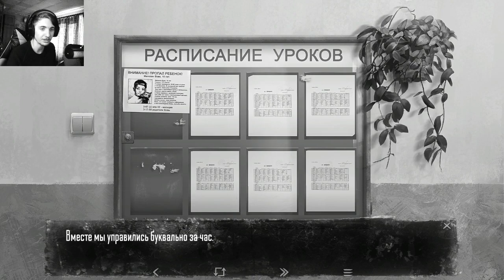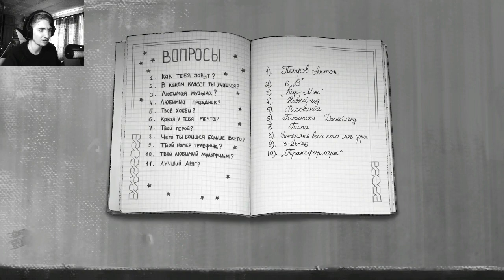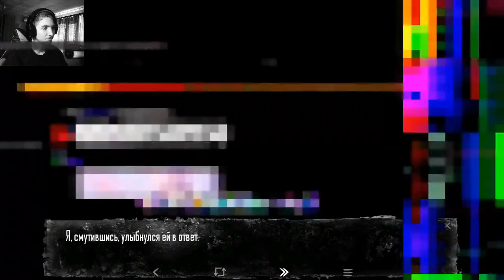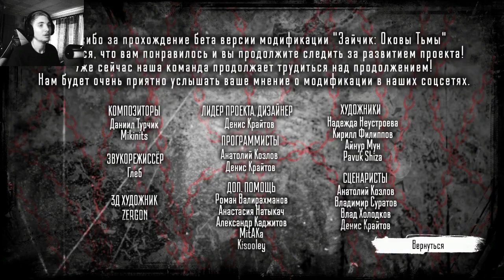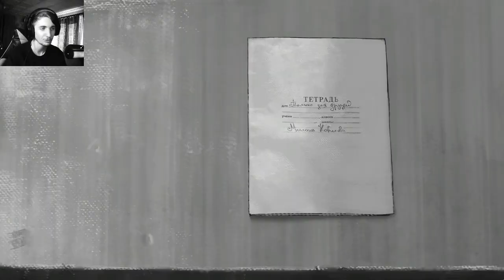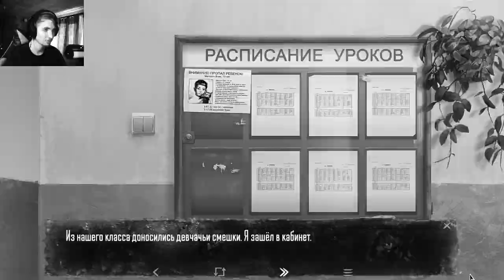НОВЫЙ ПЕРСОНАЖ ➤ Tiny Bunny/Оковы Тьмы #4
В наш класс перевелась новенькая, её зовут Милана, раньше жила в Москве, но по семейным обстоятельствам, была вынуждена переехать в посёлок. Девочка, вроде, нормальная, не пытается строить козни, открыта к общению. В общем разработчики мода создали нового персонажа.
⏭ Следующая Серия ➤ -